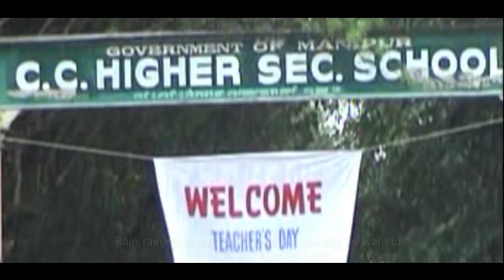CC HR. SEC. SCHOOL :- SCHOOL ANTHEM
School Anthem recorded during Teacher's day celebration 2004.